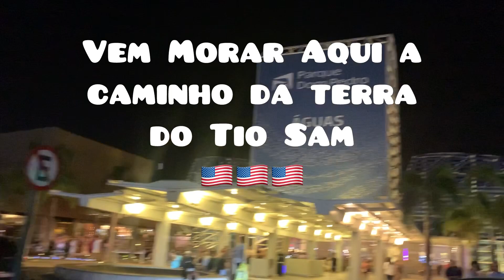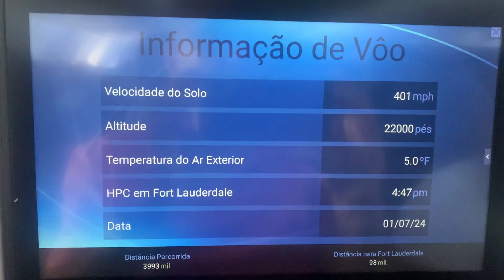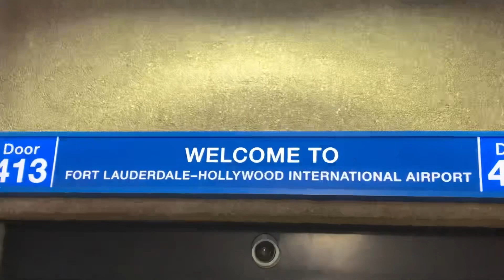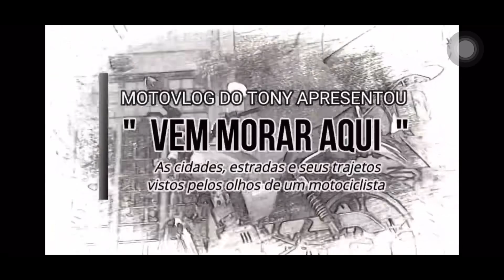Vem Morar Aqui - #184 - Miami/USA - Episódio 1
Rolê pela cidade de Miami- Episódio 1.
Vem ver!